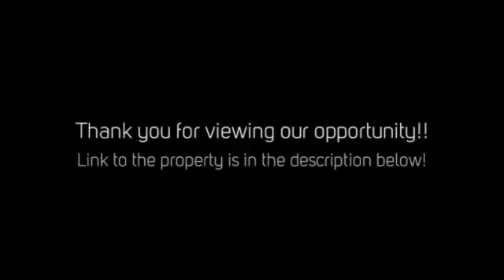This Adorable Garden Rental Home Is Minutes To Everything!!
$1,350
Precious 3bd/2bth garden rental home just minutes to everything - shopping, restaurants, I-12, & Causeway! Home features living room that opens to kitchen with breakfast nook, private fenced yard with brick patio, low maintenance, and great location.